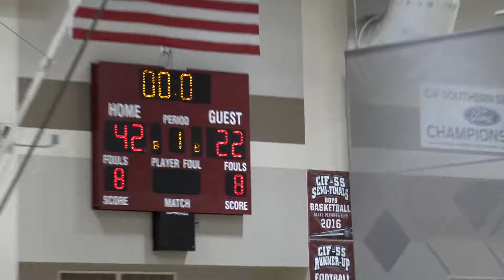VP vs Bishop Amat Q1